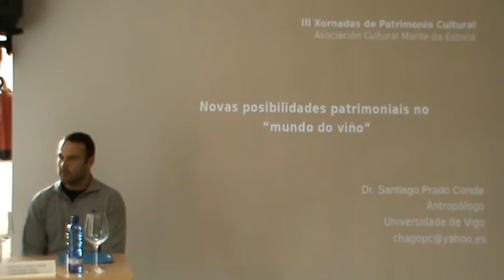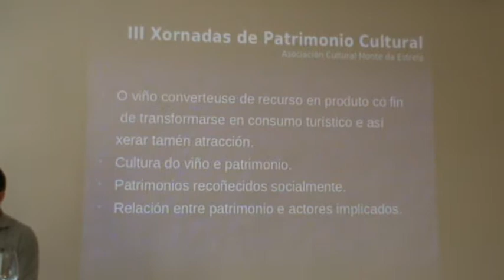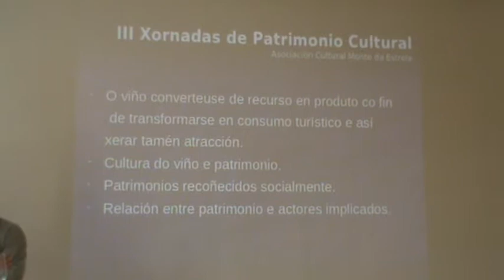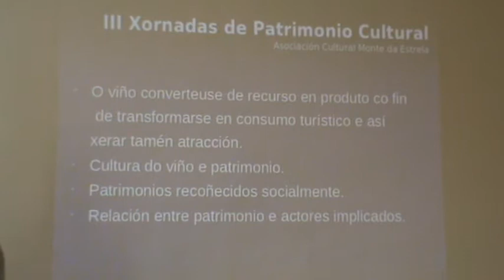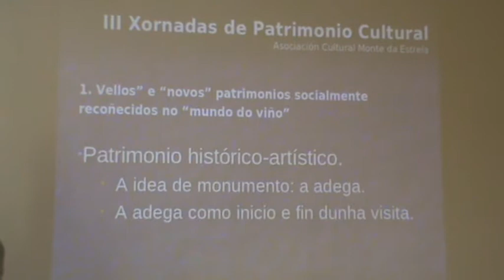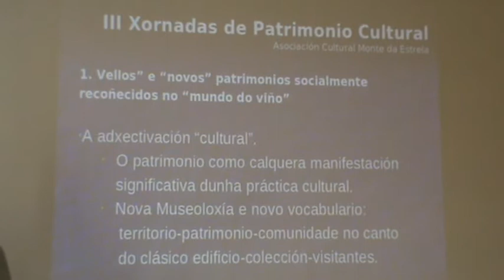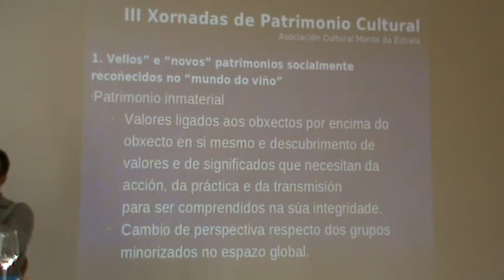1d6 Santiago Prado Conde: Novas posibilidades patrimoniais no mundo do vinho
Como parte final das III Xornadas de Patrimonio Cultural Galego da Asociación Cultural Monte da Estrela. O Sábado 26 de novembro de 2011 tivemos de primeiro palestrante ao Licenciado Santiago Prado Conde, do departamento de Análise e Intervención Psicosocio-educativa -Área de Antropoloxía- da Universidade de Vigo. A título foi:

Novas posibilidades patrimoniais no mundo do viño